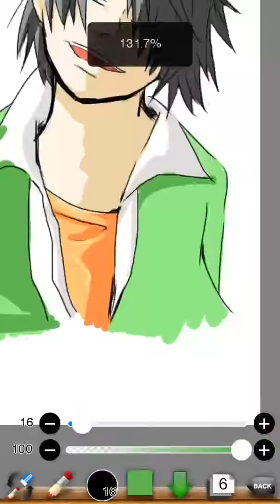友達のラフを塗りました